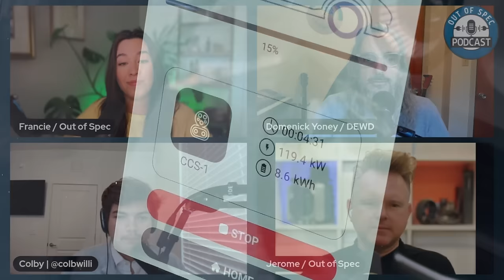We Drove A Rivian R1T Across The Country! Here’s What Happened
Episode 325: We finally get the chance to sit down and discuss the cross country electric truck race with the team that drove the Rivian. Colby, Domenick, and Jerome discuss the highs and lows of their two-day, non-stop road trip. It was a serious challenge, but the team had a great time. Join us to hear a firsthand account of driving a Rivian from Jacksonville to San Diego without stopping.

Thank you again to Colby, Domenick, and Jerome. Be sure to check out Jerome's channel @OutofSpecRenew